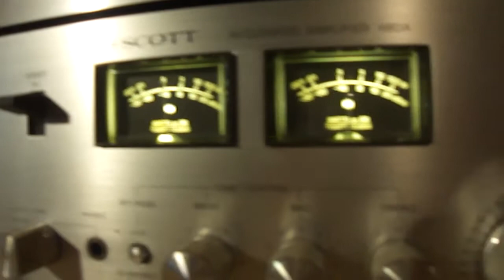M4H00215 Trim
Demonstration of Technics 631 cassette deck playing clip from Fleetwood Mac's Greatest Hits Album & utilizing a Scott Model 480a 85wpc  amplifier
for this purpose. Both items to be cross listed "For Sale" on both  eBay and
Facebook Market Place in the next few hours. Also have a Pioneer  Spec 1
& Spec 4 mono block power amp for sale as well as  most   all the goodies